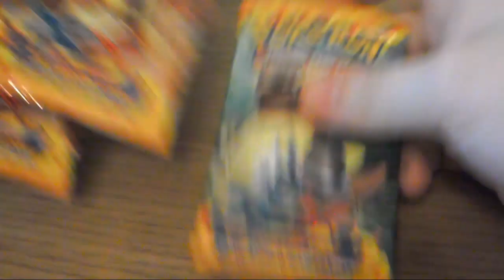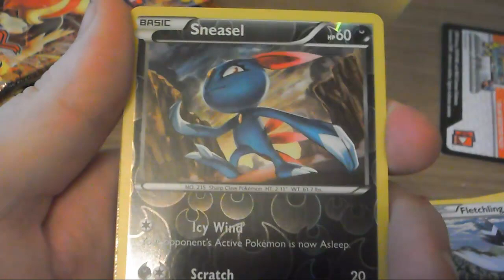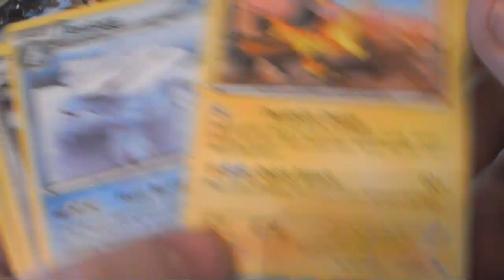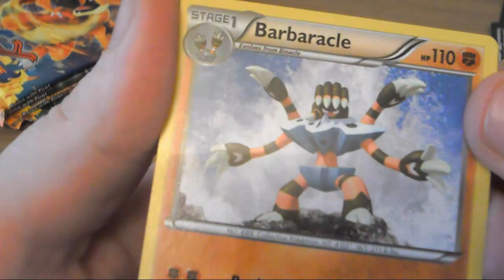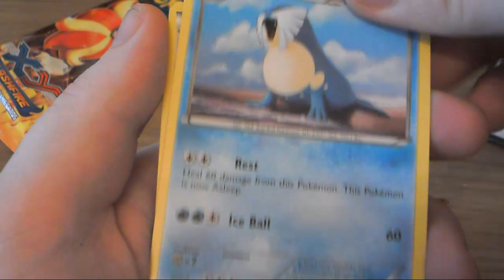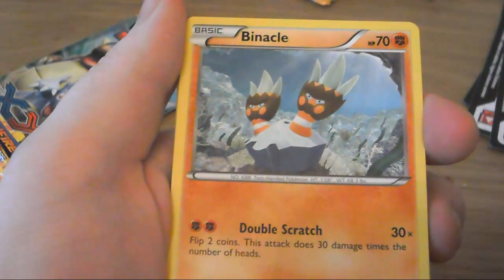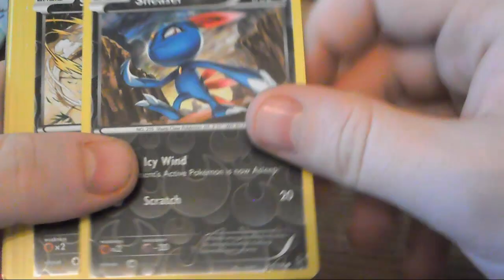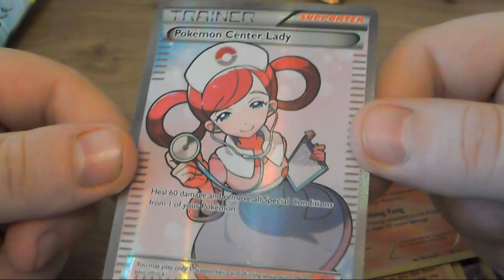POKEMON! XY Flashfire Pack opening (x7) FULL ART!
Bought the last 7 packs from my local store...